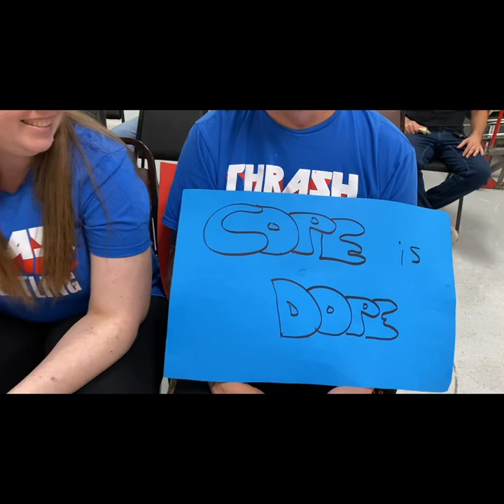Cope vs Gaston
This video is dedicated to the sign guy Jeff Reid.